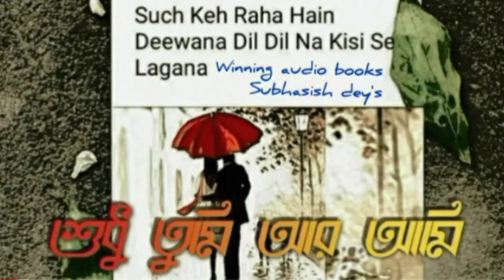Horror Story | একটা আত্মার প্রেম কাহিনী | winning Audio Books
Dear listeners ..Welcome to Sunday
kahaniya/ কাহানীয়া / कहानियां 2021
The house of winning Audio Books

Story - একটা আত্মার প্রেম কাহিনী
Director- Sujay Saha

Credits -
Narreting / tothagata  :- sujay*
Koushani :- rupali*
Tothagata maa  :-  sabita

*Special thanks to Sumit*